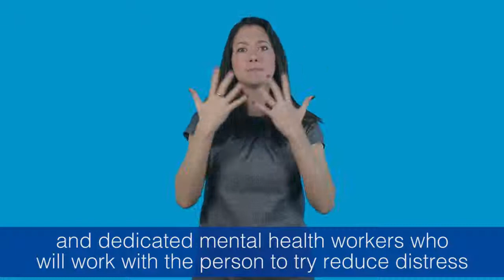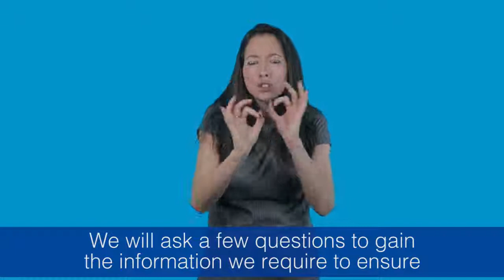Intensive Services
BSL video about AWP Intensive Services, who they are, and what they do.